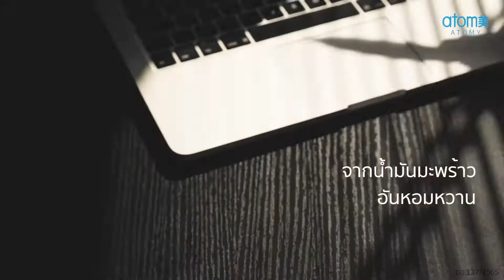ให้ทุกวันเป็นวันใหม่ที่ดี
เปิดตัวแล้ว! กับผลิตภัณฑ์ GSGS ของอะโทมี่ ประเทศไทย
นั่นก็คือ อะโทมี่ คาเฟ่ อาราบิก้า โคโคนัท
กาแฟสำเร็จรูปที่มีครีมเทียมจากน้ำมันมะพร้าว
พร้อมกับตัววัตถุดิบหลักจากเมล็ดกาแฟเกรดพรี่เมียม
พร้อมสัมผัสกับความละมุนนี้รึยัง ?

✨ช่องทางอื่นๆ ในการติดตามอะโทมี่ประเทศไทย✨

💙Line@ : @Atomy_Thailand

รับชมแล้วอย่าลืมคอมเม้นท์ กดไลก์ กดติดตาม และ กดกระดิ่ง กริ๊งๆ ด้วยนะคะ ^^